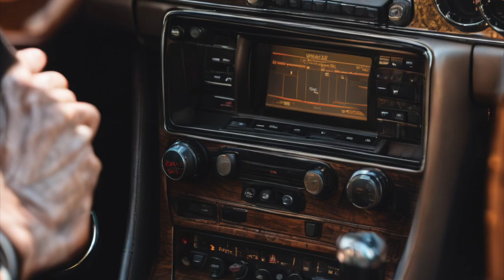PSYCHEDELIC LEMONS - The Vampire of Paisley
Remastered, re-release of the Psychedelic Lemons 'The Vampire of Paisley', (from the 'Lamp of the Cosmic Excess' album, 2015), with all imagery AI generated from the song lyrics.

Words and music by singer/songwriter/poet/author, Janos Benedek-Imre of Fairport Harbour, Ohio.

THE PSYCHEDELIC LEMONS

Janos Benedek-Imre (vocals)
Péter de Toldy (guitar - lead)
Miklós de Toldy (guitar - rhythm)
Ferenc Járásának (bass guitar)
George Miller (keyboards)
Roger Bitowski (drums and percussion)